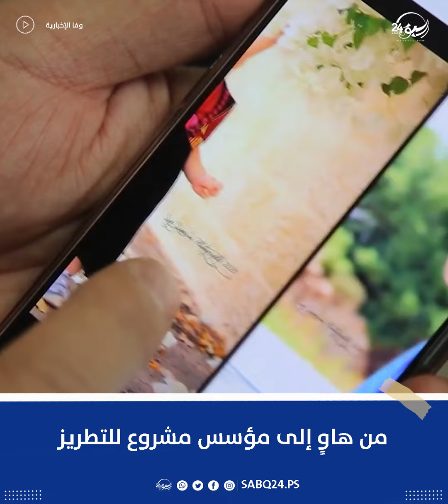من هاوٍ إلى مؤسس مشروع للتطريز